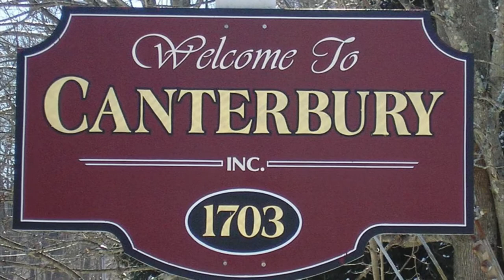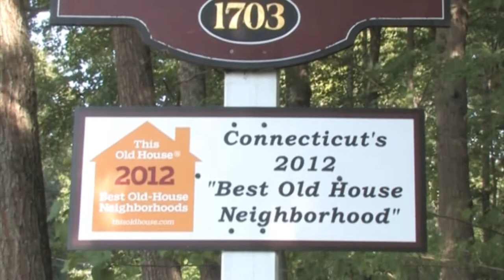Canterbury Kiosk - Town Overview Video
Short video explaining Canterbury's history and current attributes.